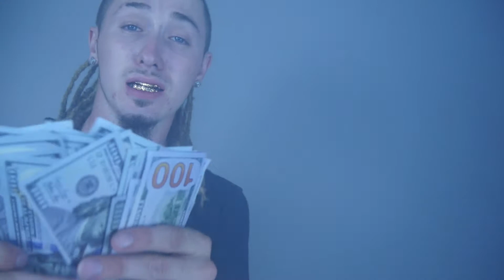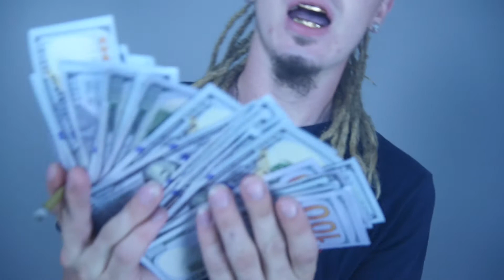Millie G x $$$ Make People Go Krazy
Millie G
$$$ Make People Go Krazy
💰MHMG💰
A Mac Media Film
Fuck What Y'all Doing Flix 2018